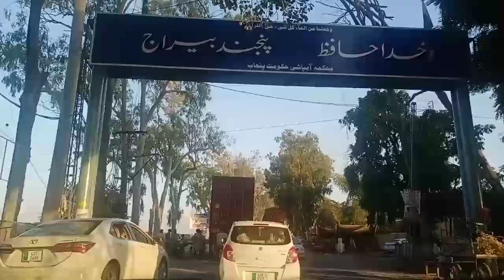Head Panj Nand Clip 1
ھید پنجند بہاولپور میں دریا کے
پانی کو ذخیرہ کیا ہے مذید اگلا ویڈیو
دیکھۓ